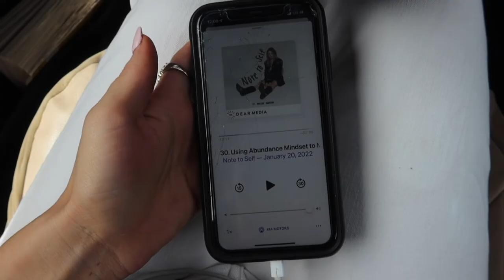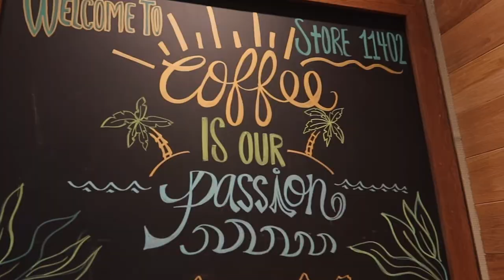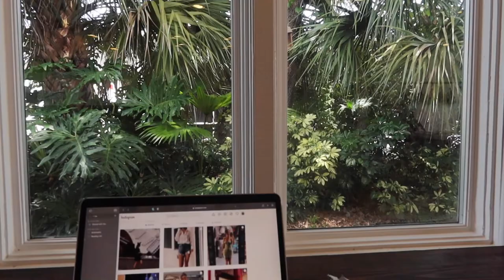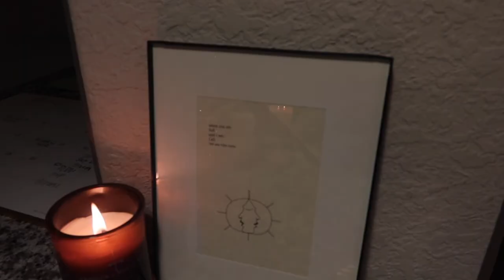✨ how to make your life feel like a movie ✨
A guide on how to be the main character in your life and make every day feel like a movie!  This is what I do to romanticize my life and make everything I do feel and look like art.  This is also a big part of manifestation.  And I am manifesting my dream life!

If you don't know me, I'm Kalli!  And this video is basically a summary on what my channel is all about.  In the past, I've really struggled with depression.  And I've found a good way for me to combat that is finding ways to make life feel inspiring and exciting, even the little things.  One of my favorite ways to do that is posting vlogs!  I'd love to meet you!